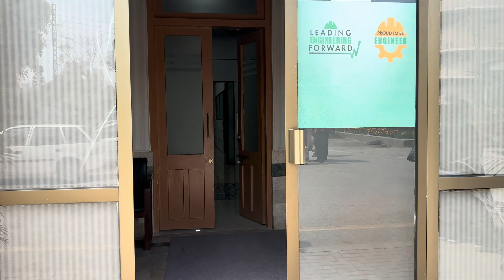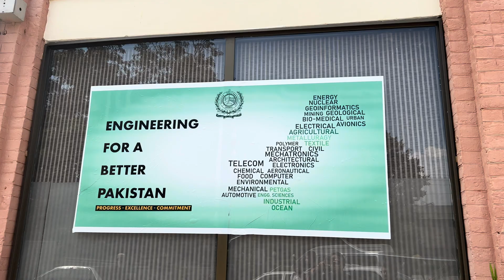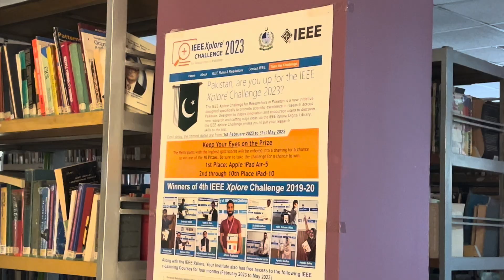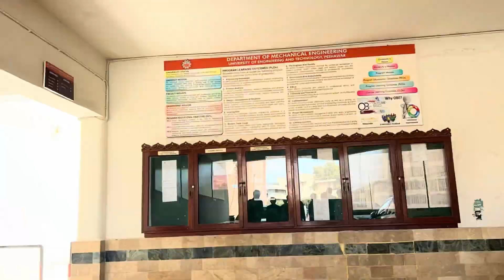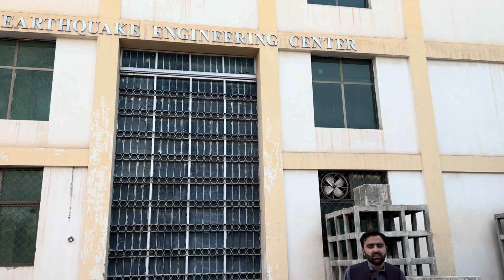UET Peshawar Campus Tour | Explore Campus Life, Departments, & More! | Dr KS Academy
🎥 Join us for a complete virtual tour of the University of Engineering and Technology (UET) Peshawar!

In this detailed walk-through, we cover:

🏫 Academic departments and main buildings

🛏️ Hostel and student facilities

🌳 Campus life, greenery, and iconic locations

🏗️ Engineering labs, library, mosque, and more

Whether you’re a prospective student, an alumni, or just curious about one of Pakistan’s top engineering universities, this video gives you a full insight into UET Peshawar.